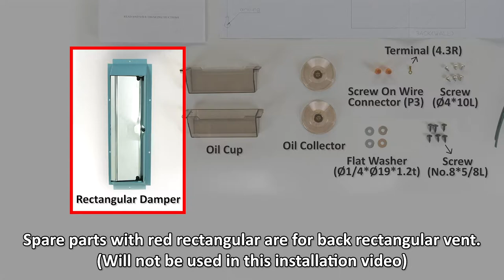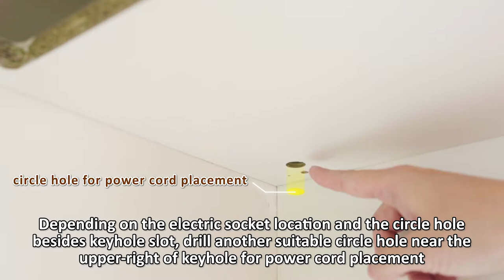SAKURA R-828/R-838 Series Powerful Under Cabinet Range Hood Installation Instruction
Installation Instruction for SAKURA range hood models: R-828, R-838, R-747 under cabinet series.

SAKURA established in 1978, a Top Taiwan leading brand and manufacturer of range hood and has been expanding to high-end of kitchen appliances for the past 43 years. With core value of “Innovation, Quality & Service” as promise to the consumers, SAKURA has become one of the most professional and reliable brands in kitchen appliances industry chosen by 15 million+ families for over 20 countries.